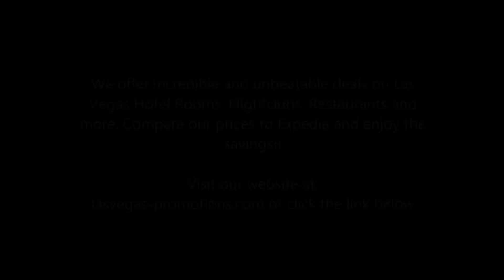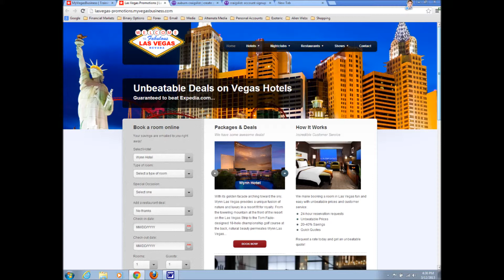Preview: Images of Aria Resort & Casino in Las Vegas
We are offer incredible and unbeatable deals on Las Vegas Hotel Rooms, Nightclubs, Restaurants and more.